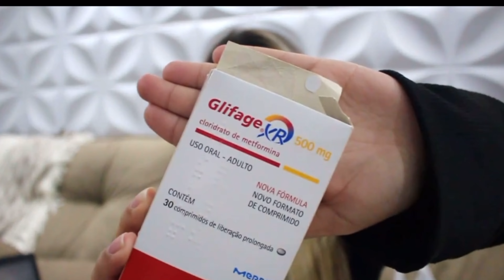MEU TESTEMUNHO | VENCENDO A INFERTILIDADE - SOP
DÚVIDAS FREQUENTES:
Meu nome é Sara Dolejal, tenho 22 anos de idade, sou cristã desde berço.

Sou casada desde 2018 com meu boyunção Leonardo. Sonhamos em ter um bebezinho, e construir uma família. Sou tentante desde dezembro de 2020, tenho SOP, mas para o nosso Deus que é especialista em milagres, isso não é nada!

Câmera que gravo: Cânon T4i e Iphone
Cidade: Gravataí/RS
Comecei com o canal em 2017.